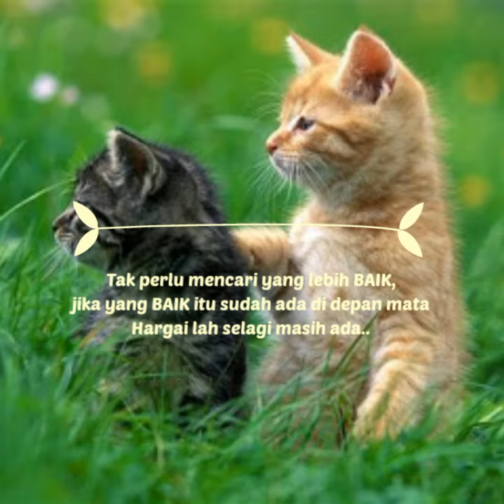Hukuman budak Nakal (Yang Emmet)